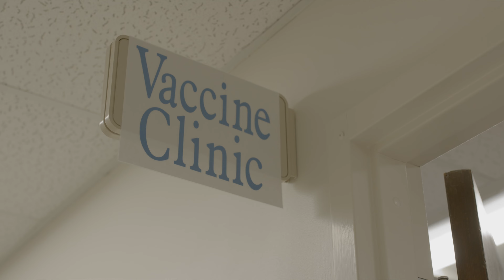Updated COVID-19 Boosters are Now Available (15)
We have updated boosters now available to help protect you against COVID-19. These boosters are safe and effective. They target the current version of the virus — meaning a stronger protection against COVID-19.